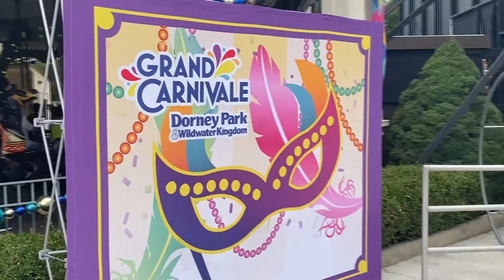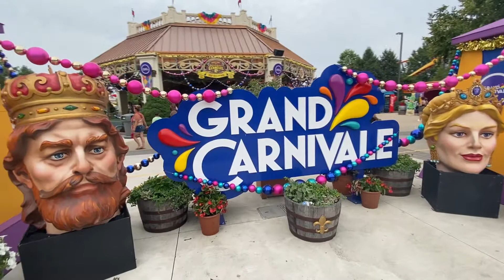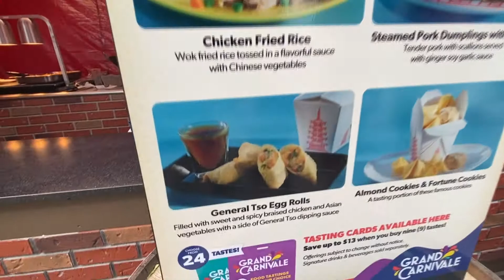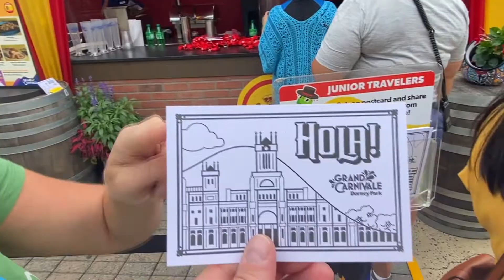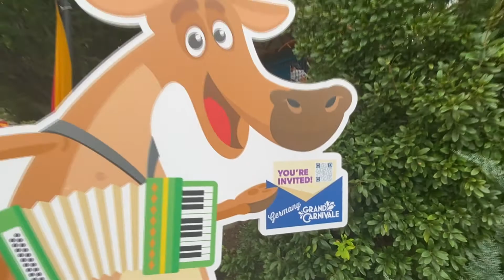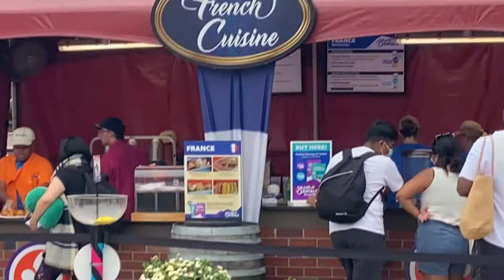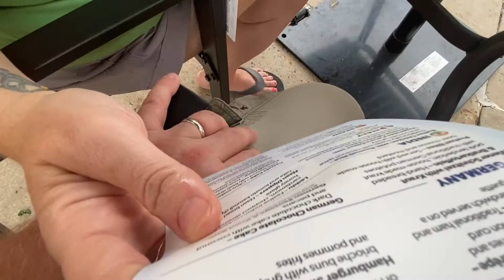Dorney Park Grand Carnivale 2021 l Trying All The Food Booths l Spectacle Of Color Parade l Party!!!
We finally made it to Grand Carnivale!!  Final weekend but great weather and some good food...and some not-so-good food.